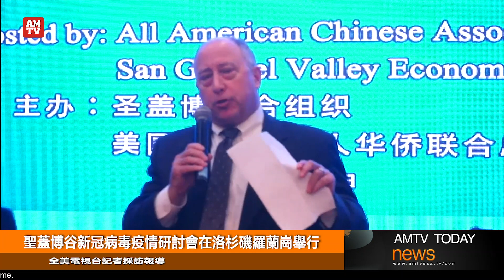聖蓋博谷新冠病毒疫情研討會在洛杉磯羅蘭崗舉行【全美電視台】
3月6日，由圣盖博经合组织和美国华人华侨联合总会共同举办的圣盖博谷新冠肺炎疫情研讨会在罗兰岗举行。洛杉矶郡公共卫生部门的高层发言人、美以美医院资深副总裁Cliff Daniels ,、圣盖博市市议员廖钦和、圣盖博谷经济合作组织CEO BiIIManis、美国华人华侨联合总会会长蔡成华、共同会长徐晓峰、理事长姜晓东，以及洛杉矶的社团和餐饮业、旅游业的代表出席了研讨会。

研讨会上，洛杉矶郡公共卫生部门的高层发言人、凯撒医院的主治医生、圣盖博市市议员廖钦和、联邦中小企业发展中心区域主任、华人社区领袖、旅游以及中餐业领袖和进出口商代表听取各方声音和策略, 呼吁洛杉矶的民众在积极防御疫情 的同时不要过度恐慌，恢复正常的生活和生意！圣盖博谷的中小企业代表、凯悦酒楼、眉州东坡、颐丰园、杨铭宇、同顺居等餐饮业、以及文景假期、途风旅游的代表也在研讨会上发言！

连日来全球新冠肺炎病例受影响国家的数量持续增加，特别是美国新冠病毒感染确诊及死亡人数的增加，令许多美国民众担忧。特别是自中国爆发疫情以来，对中国的旅游禁令，给圣盖博谷的旅游、餐饮、零售行业生意，以及进出口贸易带来了带来很大冲击。针对目前美国境内的疫情不断扩大，以及对美国经济的负面影响日益显现，美国及加州政府部门，将出台病毒防疫与治疗和针对中小企业的一系列优惠政策，帮助民众和企业度过难关！全美电视台记者采访报道！